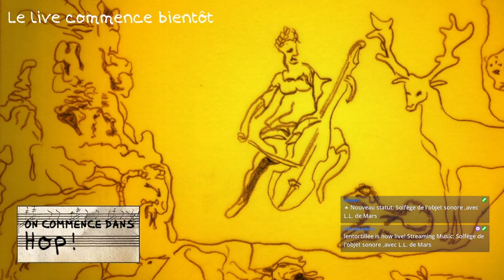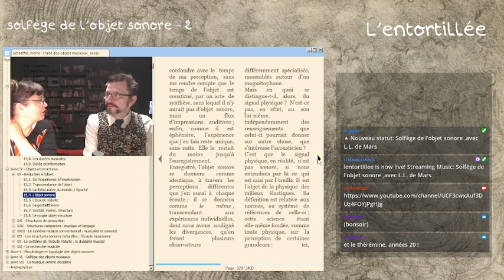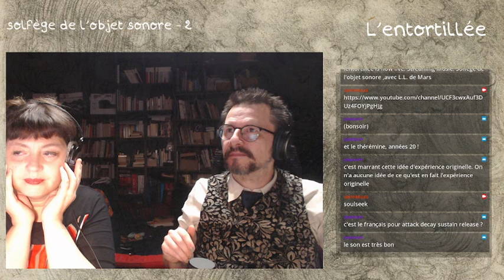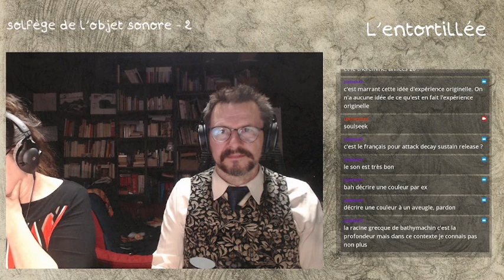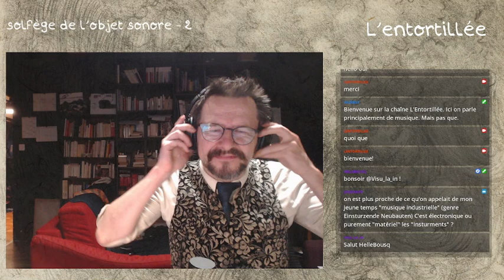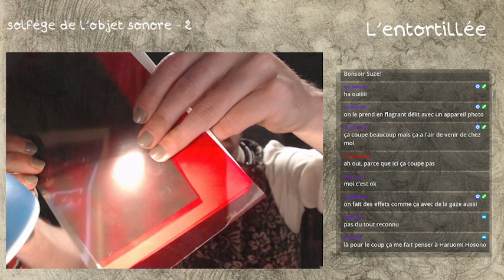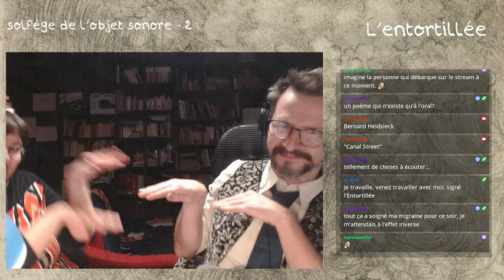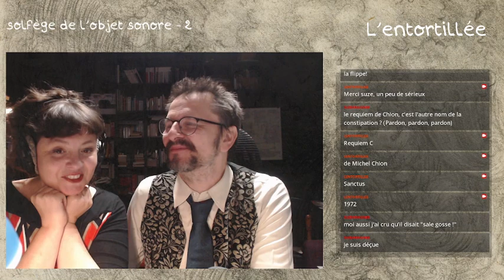Solfège de l'objet sonore de Pierre Schaeffer (2) avec L.L. de Mars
La chaîne de C. de Trogoff "L'entortillée" invite L.L. de Mars de la chaîne "Bandes-dessinées" et
On écoute et on discute de "Solfège de l'objet sonore" oeuvre sonore pédagogique de Pierre Schaeffer datant de 1966.
Episode 2.

début attente
06:52 Retour sur l’épisode 1
contexte historique et technologique de la création de « Solfège de l’objet sonore »
32:13 lecture du chapitre « L’objet sonore » issu de « Traité des objets musicaux » de Pierre Schaeffer
49:13 DEUXIÈME THÈME de réflexion - durée et information
son 37 et suivants : sons de timbale, violon, et orgue également espacés
53:35 courbe attack decay sustain release, le chute d’une note
59:41 sons suivants, sons dissymétriques
1:06:09 lecture « expérience des 7 sons dissymétriques »
01:21:34 anamorphoses et bathygramme
01:24:23 les 7 sons à l’endroit et à l’envers
01:38:26 écoute d’extraits de morceaux, jalons historiques
01:48:00 écoute d’un extrait du morceau (musique concrète) du compositeur égyptien Halim El-Dabh « Leiyla and the poet » 1959  à écouter dans son entier ici :
01:58:07 histoire de Leila et le poète (probablement VII ème siècle Irak)
02:02:03 un extrait d’un morceau de John Cage 1960
02:07:00 la musique industrielle
02:17:52 Mauricio Kagel vidéo de la pièce pour 111 cyclistes « Eine brise » ici :
02:22:44 TROISIÈME THÈME de réflexion - les seuils temporels de l'oreille
écoute des sons jusqu’à 24 impulsions
02:31:42 Quizz : écoute de petites pièces de Bernard Parmegiani (membre du GRM, Groupe de Recherches Musicales)
02:36:10 la suite : l’impulsion du basson, répétition de cette impulsion
02:40:27 lecture : « la physicalité du son » dans « Traité des objets musicaux »
02:59:44 nouvelle idée :  Le pouvoir séparateur de l’oreille
03:03:30 Lussier « Le trésor de la langue »à écouter ici :
03:04:06 L.L. de Mars dit un Poème sonore de Bernard Heidsieck, « Canal street » 1972
03:12:26 écoute de la suite des sons constante de temps de l’oreille,
la coupe en biseau, fade in, fade out
03:20:03 écoute Stockhausen de 1956 « Gesang derjünglinge »
03:27:00 l’ Acousmonium
03:28:43  Michel Chion écoute à 3:31:13 de« Requiem » extrait « sanctus »